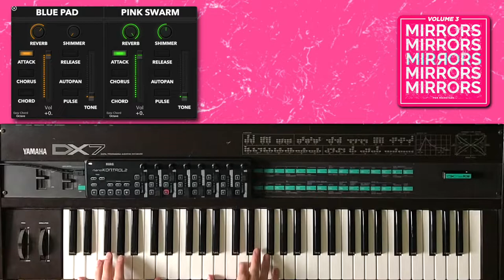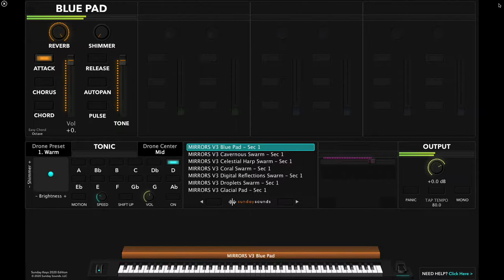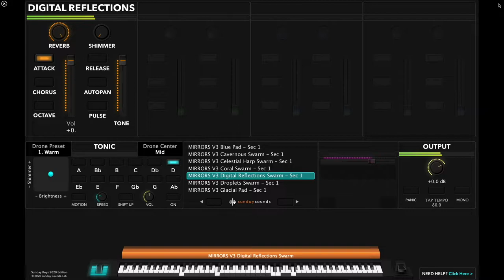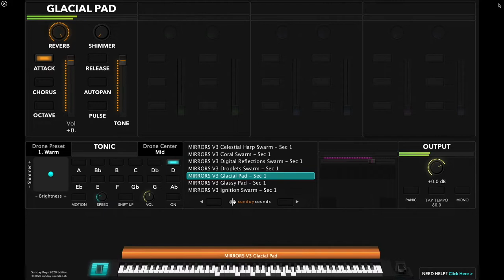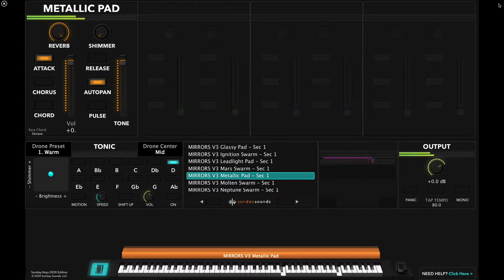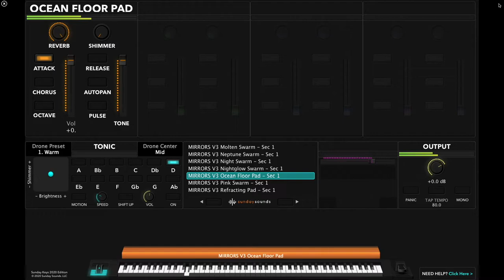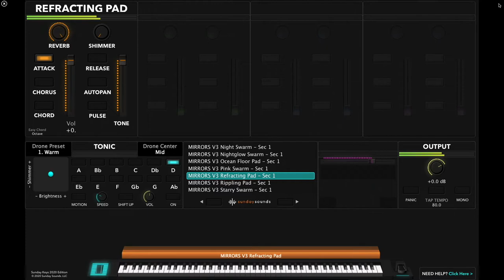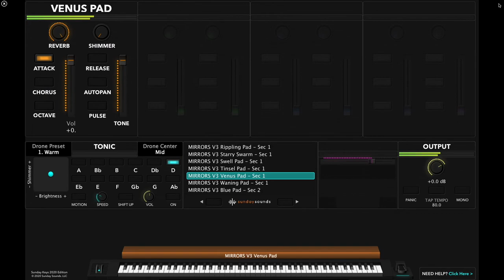Mirrors Vol 3: MainStage 3 Pads and Textures for Worship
Mirrors Vol 3 is a collection of pads and evolving textures (called “Swarms”) designed for worship keys players. Inside you’ll find inspiring MainStage worship pads and “Swarms” designed to move, shift, and evolve underneath pianos, synths, and pads.

Sunday Sound’s sound designer Jacob Maloney broke new sound designing ground in developing Mirrors Vol 1&2- a huge hit in the worship keys community. Now in Mirrors Vol 3, he has continued this creative sound design style; the results are truly inspiring. You’ll find these sounds are both immediately familiar and intuitive in their application and will push you into new creative explorations at the same time.

Mirrors Vol 3 includes one-of-a-kind samples, 25 worship presets ready to open in any MainStage concert, and MainStage patches pre-mapped to our flagship Sunday Keys MainStage Template where you'll gain easy hands-on control of useful sound-shaping controls.